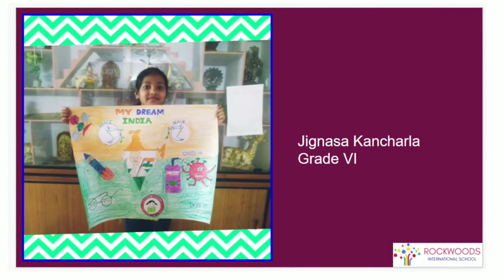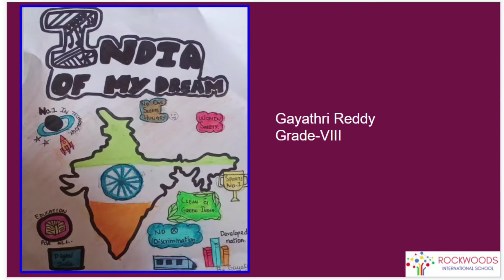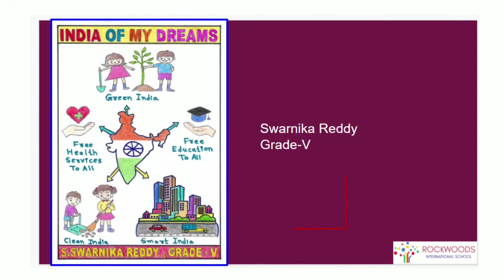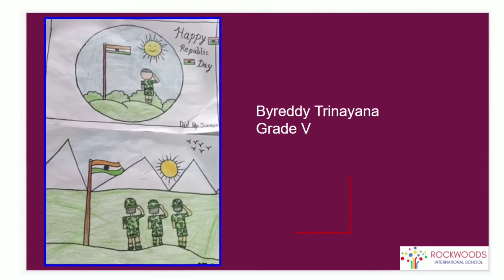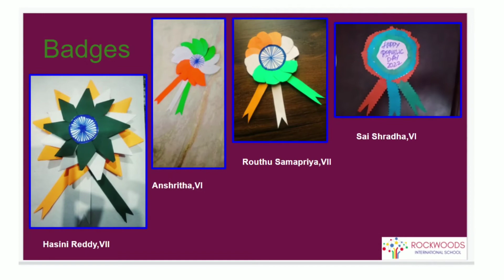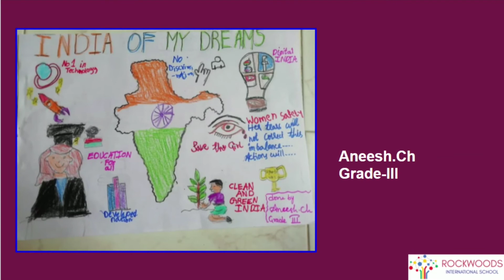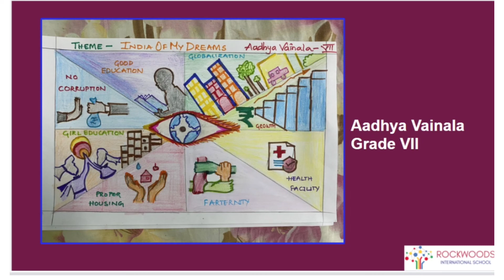Harsi drawing in Virtual art gallery_Rockwoods International school Hyderabad